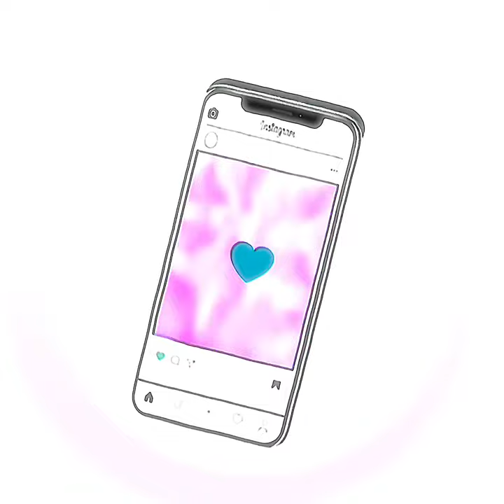L- L- LEMONADE 🍋😍😜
BADDIE PLUSHIE OUT NOW 💗💋

Buy my UGC  Items and clothes 👇🏽🌈🦋💖

Intro by: cozylemonsquish 💗

Roblox
Trending
Recommended
LavenderBlossom
Lavender blossom
Roblox story
compilation
Compilations
Roblox Bedwars
bedwars roblox
0 Robux outfit ideas
Free outfit ideas
0 Robux outfit ideas for  girls
0 robux outfit ideas for  boys
0 robux outfit ideas for girls and boys
Mackenzie Turner Roblox
itsfunneh roblox
lankybox roblox
cookie swirl c roblox
fgteev roblox
Roblox story
Roblox stories
Roblox stories be like
Roblox tiktok
Roblox tik tok
Roblox tiktoks
Roblox tik toks
Roblox meme
Roblox memes
avatar challenge
one day i'm a baddie
mm2
roblox piggy
roblox brookhaven
roblox bloxburg
roblox adopt me
roblox games
asmr
slime
bloxburg
slime storytime
the backrooms
speech
text to speech
storytime slime
how to get robux
robux

ê  ê  ê  ê  ê  ê